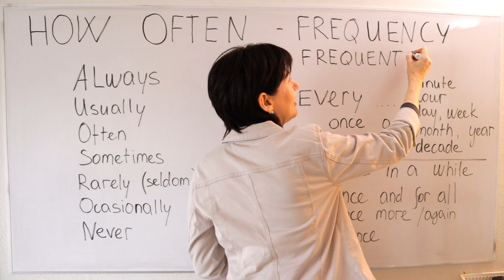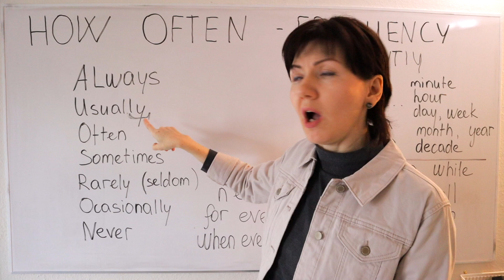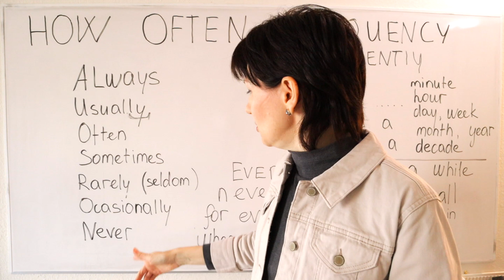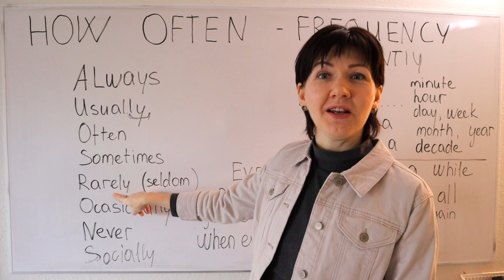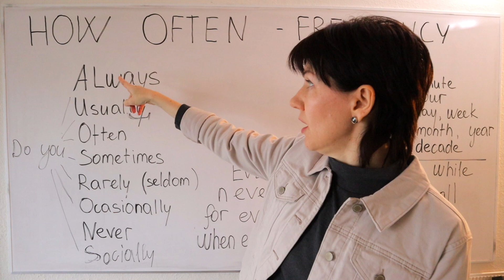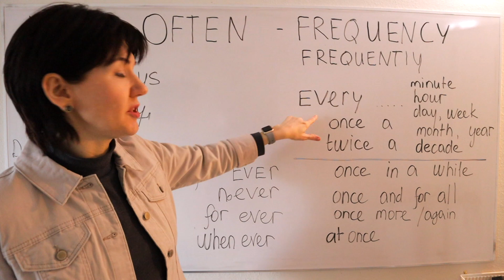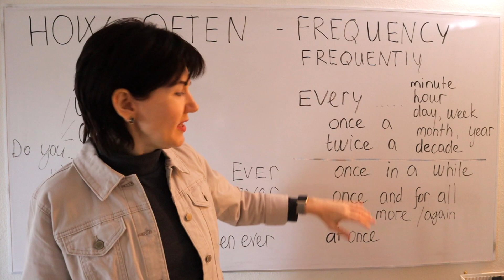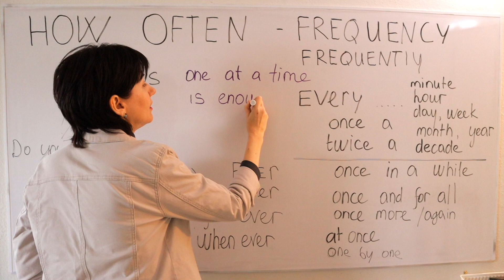Периодичность по-английски. Всегда, никогда, и все что между ними.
Как часто? Всегда, никогда, обычно, часто, иногда, редко, от случая к случаю.
How often? Always, usually, often, sometimes, rarely, occasionally, never. Frequency words.

Посмотреть мой курс "Свободный английский за 10 недель"
и пройти пробный урок бесплатно:

Оборудование, которое я использую:
гарнитура с USB микрофоном